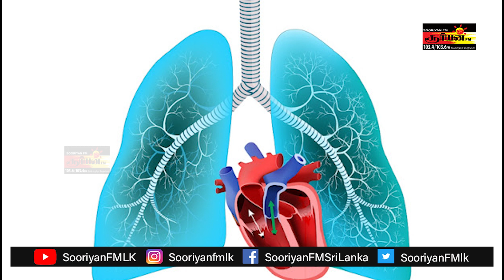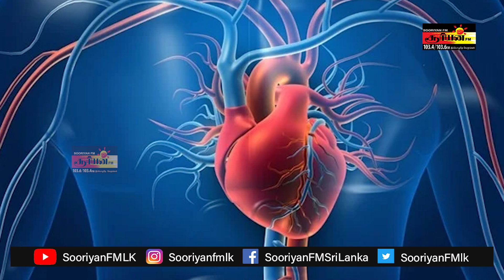மருத்துவ மகத்துவம் நிறைந்த துளசி|Health Benefits of BasilBasil Leaves|Health Tips|Beauty Tips